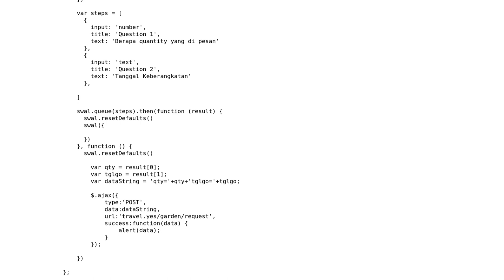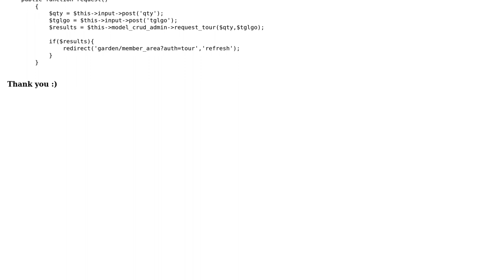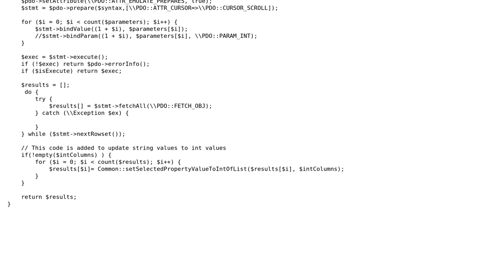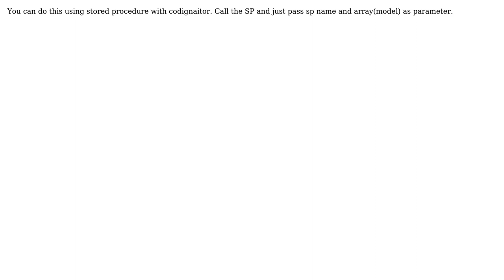How to insert data using modal sweet alert ajax with codeigniter? (2 Solutions!!)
How to insert data using modal sweet alert ajax with codeigniter?

With thanks & praise to God, and with thanks to the many people who have made this project possible! | Content (except music & images) licensed under CC BY-SA | Music | Images & others | With thanks to user Rohit Bhalani user Andy Ajhis Ramadhan and the Stack Exchange Network Trademarks are property of their respective owners. You are responsible for your own actions.